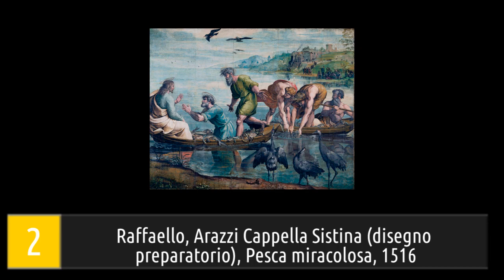10 momenti di pescatori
10 momenti di pescatori, alla scoperta di grandi e piccoli capolavori della storia dell'arte a guidarci in un percorso originale ▼▼CONTINUA SOTTO▼▼

Un mestiere duro che sicuramente trova le avversità del tempo atmosferico e del mare ma che in un certo qual modo è simbolo della solitudine e del coraggio. Ecco come nasce il mito del pescatore. Dall’arte alla letteratura, dal cinema alla musica, dalla mitologia alla religione: la figura del pescatore ha ispirato il genio e la creatività di molti artisti che si lasciano naufragare in quello stesso mare.

Troverai un breve commento alle seguenti opere:
- Vittore Carpaccio, Caccia in Laguna, 1495
- Raffaello, Arazzi Cappella Sistina (disegno preparatorio), Pesca miracolosa, 1516
- Salvator Rosa, Pitagora e il pescatore, 1662
- Francesco Guardi, Paesaggio con tenda di pescatori, 1775
- Thomas Gainsborough, Riva del mare con pescatori, 1781
- Katsushika Hokusai, 36 vedute del Monte Fuji, Tramonto oltre il ponte di Ryogoku, 1830 ca.
- Winslow Homer, Pesca all'aringa, 1885
- Henri Rousseau, Paesaggio con 4 pescatori, 1909
- George Bellows, Pulitura del pesce, 1913
- Paul Signac, Barche da pesca, 1928